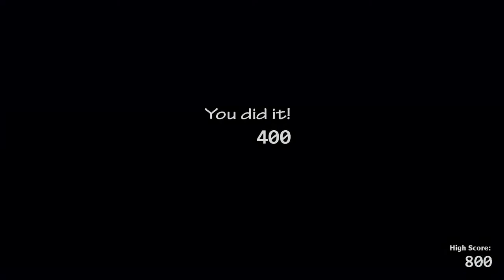БОННЯРЫ ПРОТИВ МЕНЯ Ultimate Custom Night